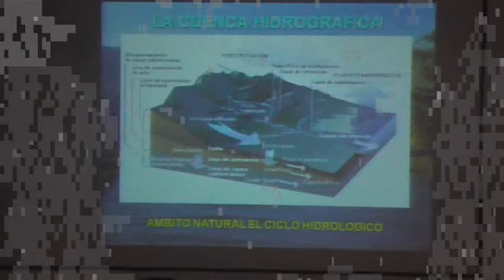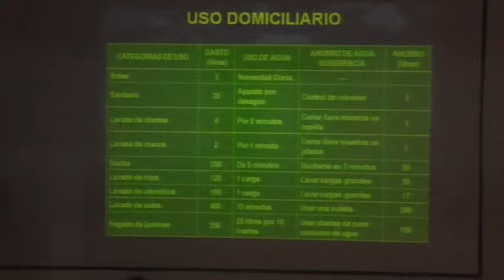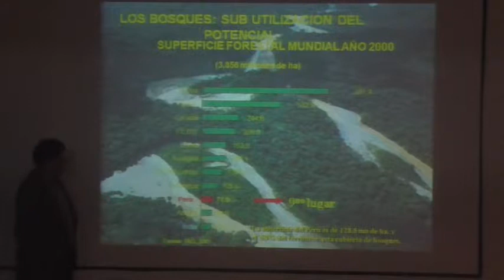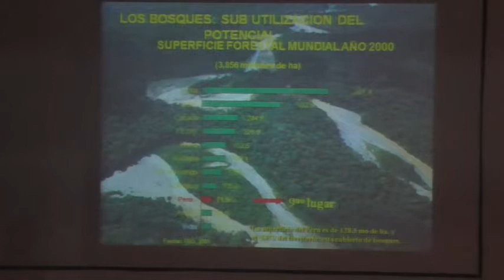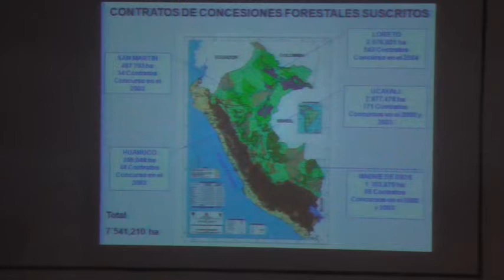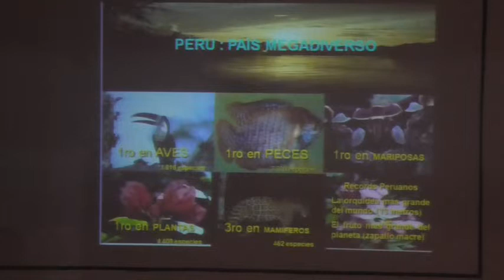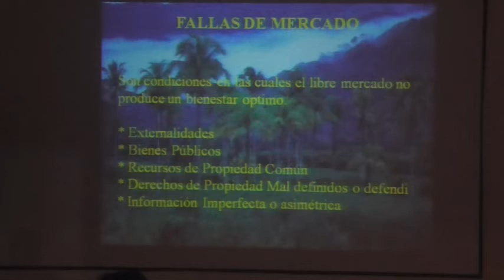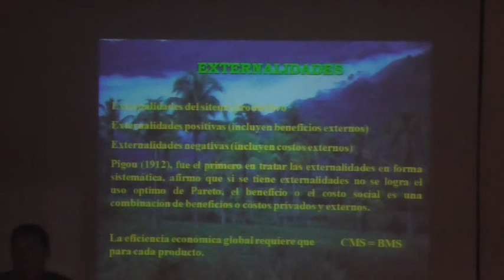ambiental y natur 2